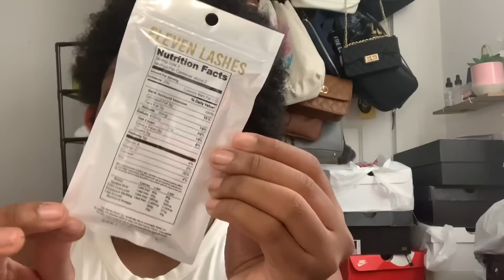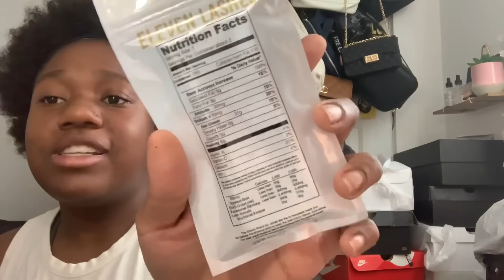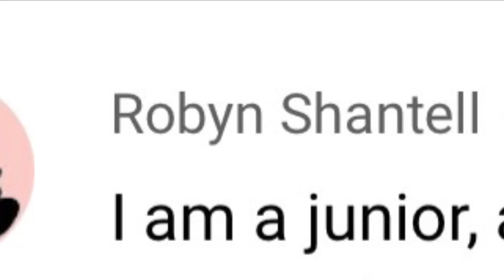Doing my Nappy hair Only using BLACK hair Products! + giveaway winners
- 24 Hours Jelly Lip Gloss
- Kiss New York Professional Pencil EyeLiner Brown
- 12 pairs Zircon Decor Stud Earrings
- Gold Finger Gel Glam 24 Fashion Nails
- Laflare Hair Edge Mascara Mega Hold
- Ashley Lee Cosmetics Eyeliner Pencil

IMOVIE

PHONTO

WHAT I USE FOR MY INTROS:🎞
IMOVIE/PHONTO